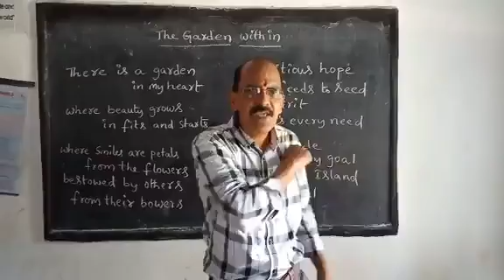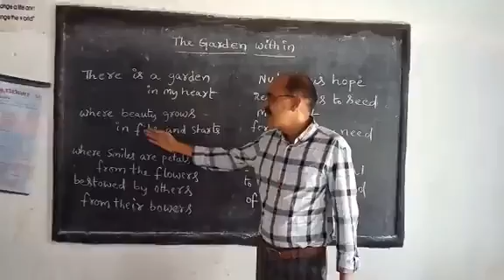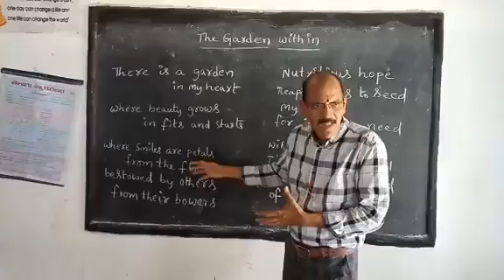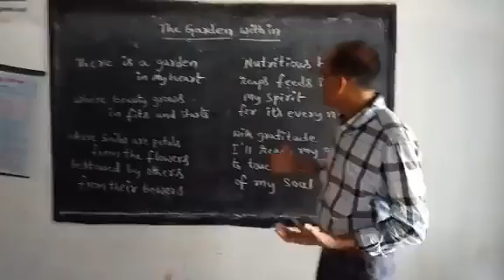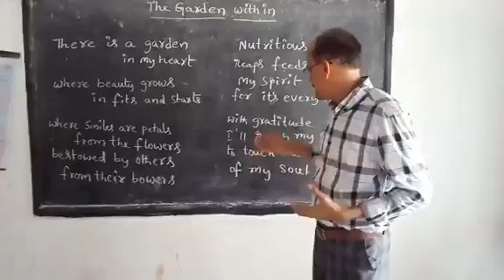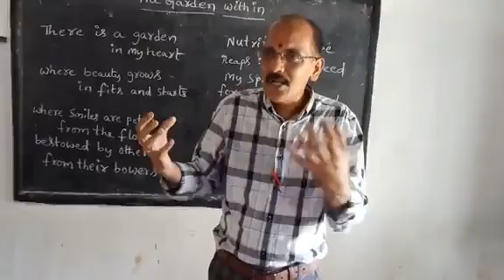The garden with in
8th class, English,ap